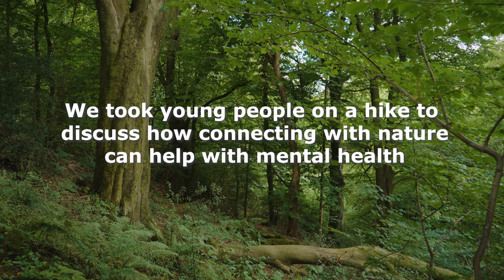Barnardo's | Mental Health & Nature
A Special thank you to Abbie Barnes! You can find out more about how connecting with nature can help your mental health by visiting her you can see more of Abbie's content

To find out more about mental health and how we can help to support you visit us